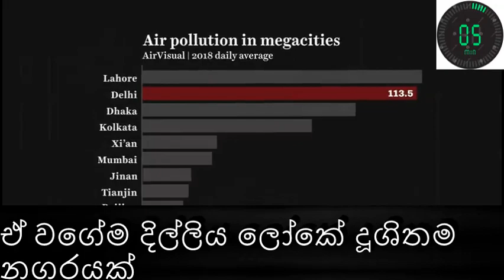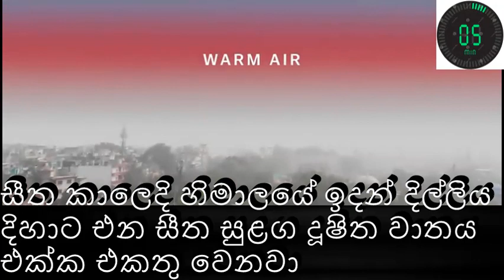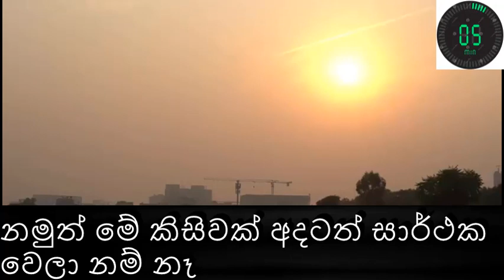කොච්චර දියුනු උනත් විෂ දුමෙන් වැහෙන දිල්ලිය; Developed but covered with smoke; Delhi;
Delhi is a developed city and the India also a developing but recently well developed country. But they failed to tackle the harmful smoke which covered the whole city